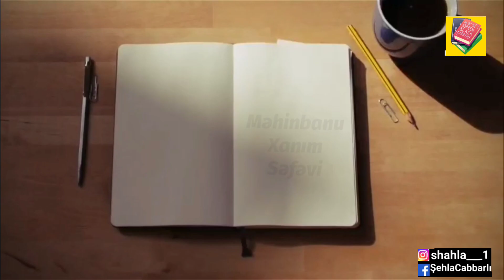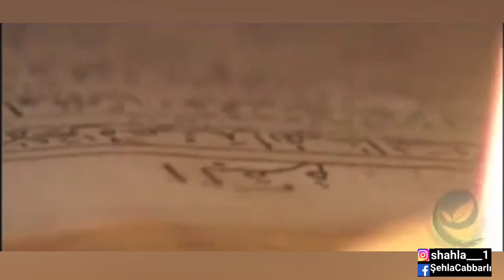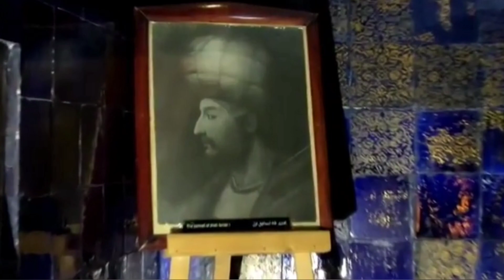Məhinbanu Sultan Səfəvi /Mahinbanu Safavi